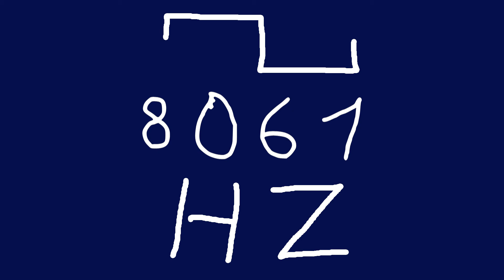8061 hz square